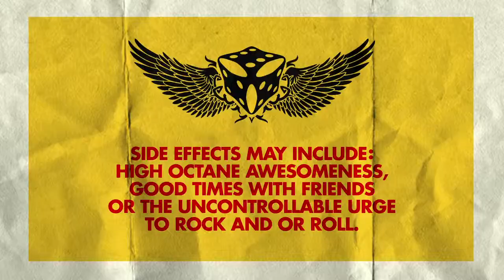World Series of YAHTZEE Official Trailer